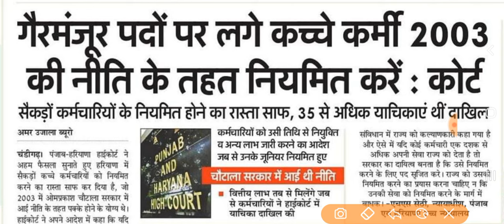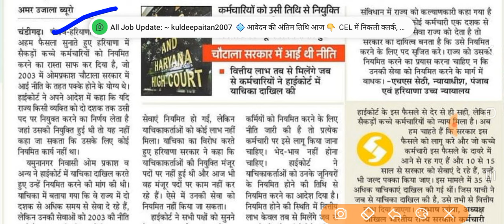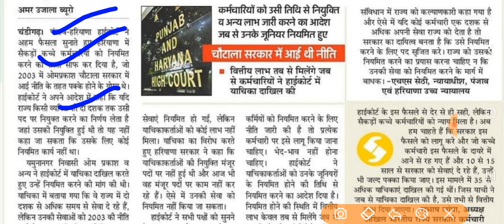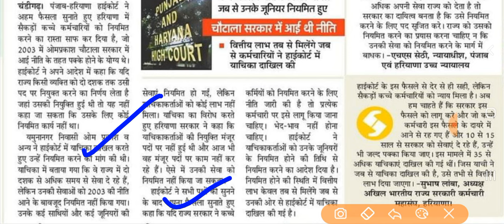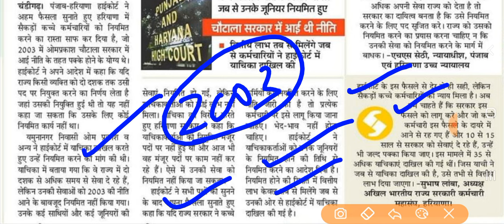कच्चे कर्मचारी होंगे पक्के बड़ी खुशखबरी हाई कोर्ट ने दिया आदेश !! Kache Karmchari news today